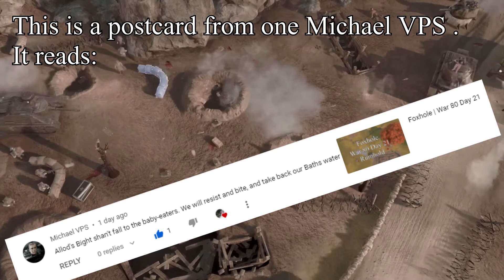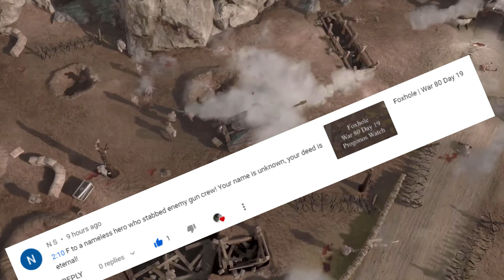Foxhole | War 80 Day 24